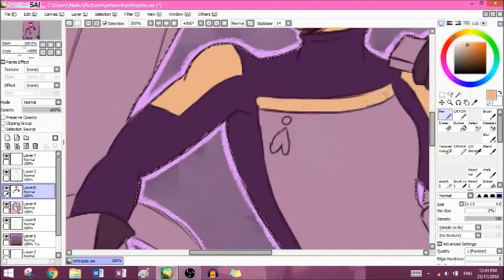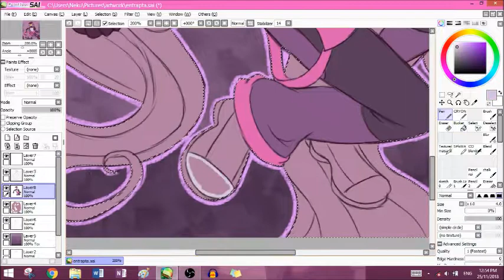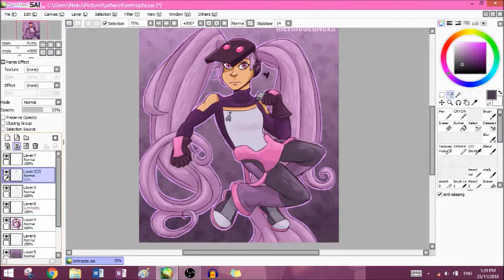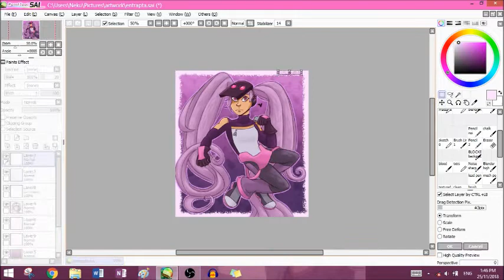Entrapta (She-Ra) - Left Behind - SPEEDPAINT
I binge-watched Netflix's She-Ra and I adored it! And of course I really liked Entrapta and wanted to draw her! I feel really bad for her! I hope she'll be ok in the next season!

Where you can find me and my art (I take commissions on Tumblr):